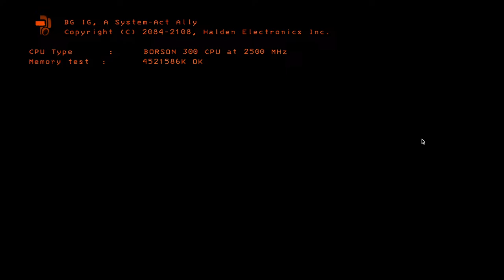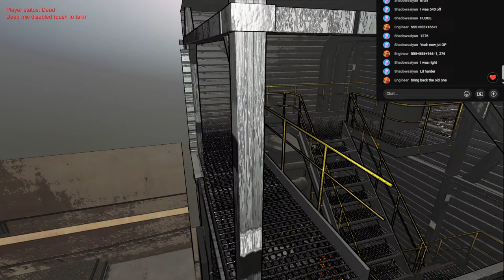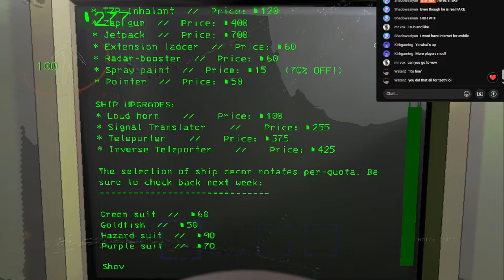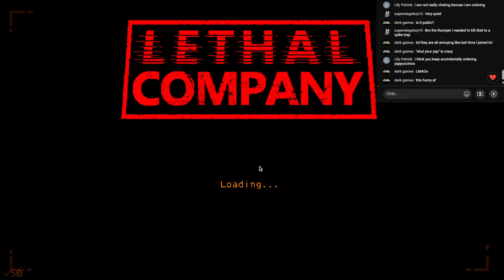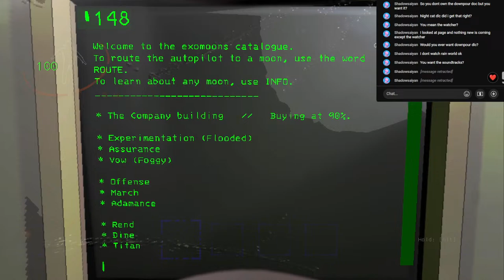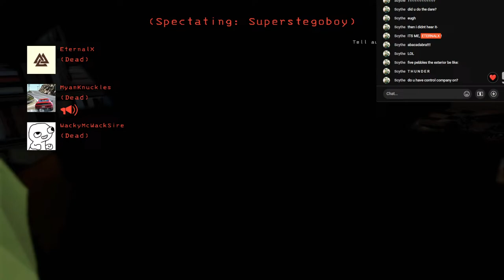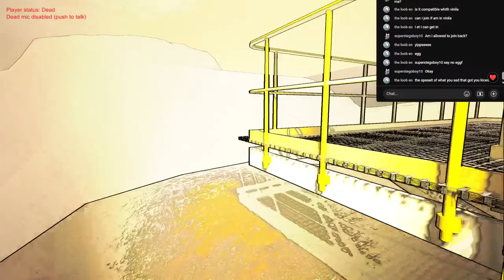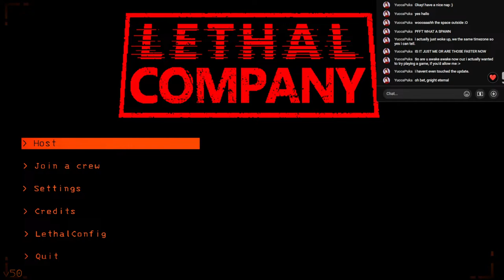The Old Bird... | Lethal Company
IF You Are Interested In The Mods I'm Using The Thunderstore Code For Mods Is Below↓↓↓
PLEASE READ - You DO NOT Need The Mods To Join My Server (If I Let Viewers In)
ALL Mods Used Are VANILLA Compatible.
Thunderstore Mods List: 018ee865-95b8-1e4f-df03-3af208d587ee